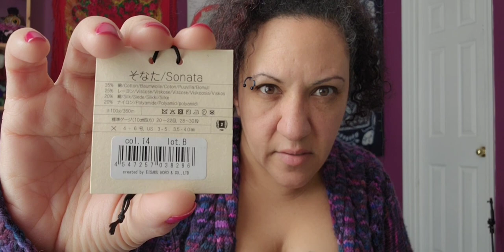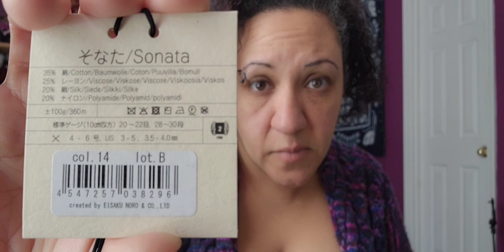New Cast On/ Kitty News/ Early Morning Ramblings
I woke up like this, so why not film a podcast right?

Patterns mentioned in this episode